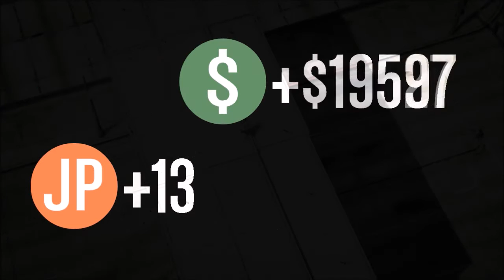GTA with BRG ep 18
Snapskip and the BRG crew play snipers vs stunters